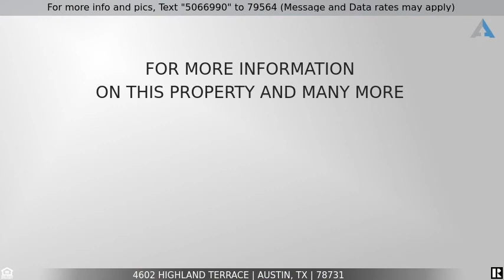Priced at $2,500 - 4602 Highland Terrace, Austin, TX 78731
Nice Home for Lease in Austin

Check out this beautiful home with wooden floors and new stove.  The new washer and dryer are on the way.  This home is near Mopac/Loop1 and easy access to downtown Austin.  This one will not last long.  Go see TODAY!!!